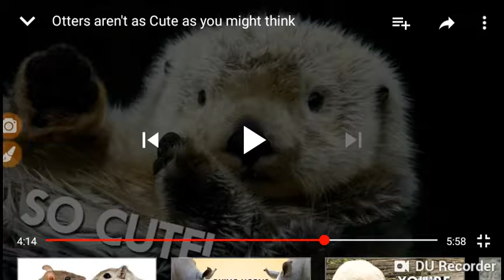USApyon the otter from yo kai watch is absolutely disgusting when u hear this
This was from animallogic